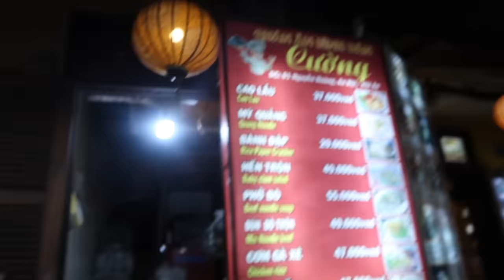ANH ẤY CHĂM SÓC TUI CHU ĐÁO NHƯ THẾ NÀO 🖤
45
cushion clio kill cover glow